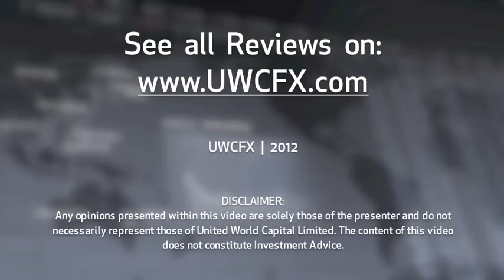1 November 2012 | UWCFX Daily Market Review